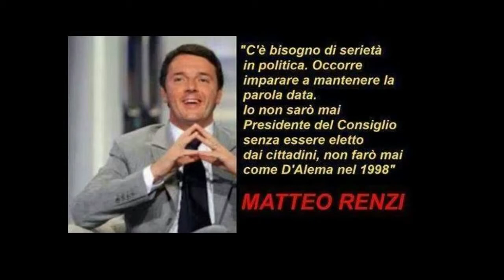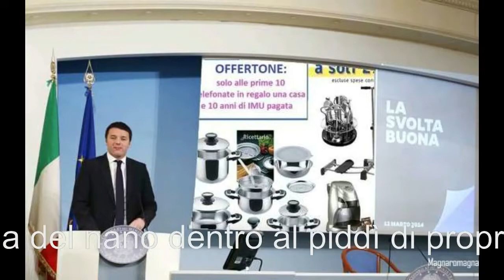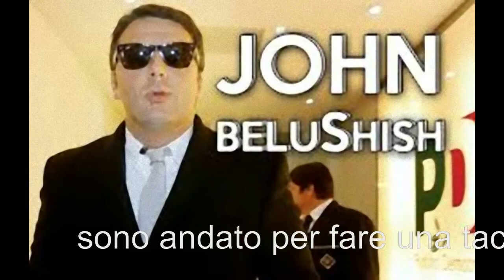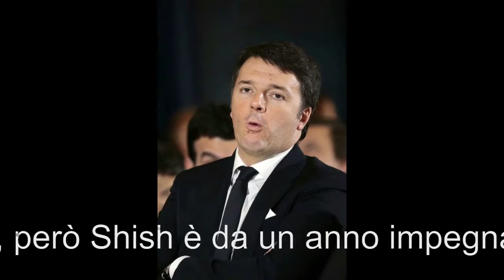SHISH MOVIE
a Shish story. At the end, the money stolen by the beagle boys has to be read as dreams, and projects for a better life.